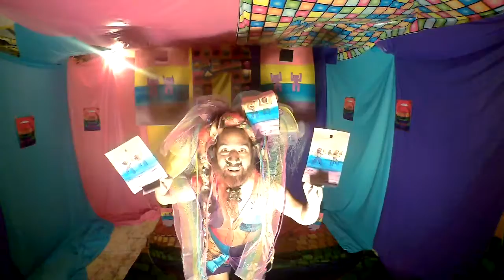August 27, 2020 - Just Because Day 🟥🟨🟦🟪🕺🌅🕺🟪🟦🟨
🟥🟨🟦🟪🕺🌅🕺🟪🟦🟨 Happy Just Because Day! 🟥🟨🟦🟪🕺🌅🕺🟪🟦🟨
Lyrics:
W: verse 1:
as a result of a gust pause
 defying logical just laws
 the winds of change rearrange
  waves crash the undertoe
 ardently we ebb and flow
 dancing in air
 light as a feather
 colors i wear
 tenderness to you i teather
 in all weather
 we dance to our own beat
 get each other stanidng on two feet
 pink and lime
 this is sublime
 as long as things go being by the cause of reason by the virtue of
 considering due to  for floating above
 deep reasons within
 steep from our skin
 ahead of time w eknow the buzz
 just because, just because

chorus :  got the moves out they bust
 shake it off do not rust
 failure in life is oust
 another one bites the dust
 no time to be adust
 a joyful life is a must
 blown about we roust
 such comfort i degust
  making  me alive and robust
 for the reason that thrust does
 just because
 lust applause
 just because

M: verse  2 : FOR THE SAKE OF
 IN AS MUCH AS
 IN BEHALF OF
 IN THAT IN THE INTEREST OF
 WE DANCE ON AIR SHOWERED IN LOVE
 ALL FROM THE CELESTIALS ABOVE
 JOY IS SUBLIME
 TWO OF A KIND
 ALWAYS IN TIME
 NOW THAT ON THE GROUNDS AND AND SEA OVER
 OCEANS OF DEVOTIONS FOR YOU I COVER
 OWING TO SEA SEEING YOU THANKS TO
 YOU I ENCRUST
 COpULATION COMBUST
 ETERNALLY ENTRUST
 UpTHRUST ABROAD
 JUST BECAUSE
 JUST BECAUSE

MIGUEL chorus :got the moves out they bust
 just because
 lust applause
 just because

W: just beause
 just because

B O T H : chorus :got the moves out they bust
 just because
 lust applause
 just because

W:
stardust adore
 wanderlust galore
 just because
 it's the trust you cause